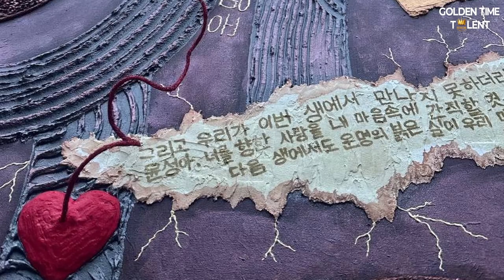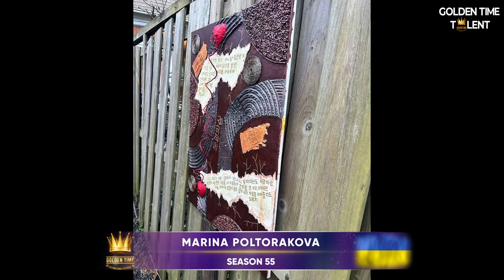GOLDEN TIME TALENT | 55 Season | Marina Poltorakova | Art. Original genre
Member/team name: Marina Poltorakova

 The country: Ukraine | City: Haarlem

 Nomination: Art. Original genre

 Name of competitive work: 운명의 붉은 실 "Красная нить судьбы"

Work size: 60х80х2

Execution material: Акрил, структурные пасты, грубая нить, мелкие камни для декора, контурные платы, маркеры для декора

History of the creation of the work: Так сложилось, что я влюблена в мужчину, с которым нас разделяют более 8000 километров, я хочу организовать выставку посвещенную нежному и трогательному чувству любви, используя легенды Корейской культуры и таким образом показать искренность своей любви

Social networks of the participant / team: @marina_poltorakova

Participation in other competitions and festivals / creative achievements: У меня пока их нет. Я начала рисовать только в ноябре 2023 года